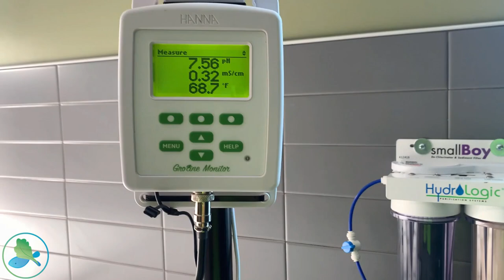High School Aquaponics : East Providence High School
Mike and Luke walk through this 8 bed L-shaped Aquabundance Modular aquaponic system they installed at East Providence High School.